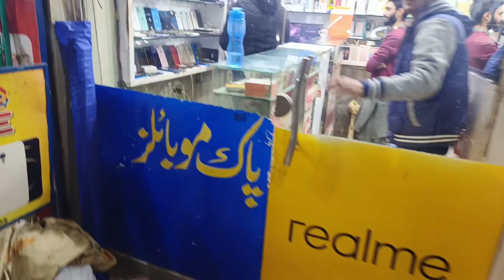Pak mobile IN Jhelum Shandar Chauk friend iPhone 11 iPhone 12 iPhone 14#2024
Pak mobile assalam walekum welcome back friend Jhelum city mein Park mobile wale Asim bhai ke pass Harkishan ki iPhones ki variety jo hai maujud hai Aaye visit Karen mobile Lekar jaen reasonable price per videobuddy interesting and Aaj Tak Dekhe like subscribe injoy Karen next Aane wali videos Mile videos full watch Karen Tamam JB phone iPhones variety jitni Hai Mil Jayegi Yahan per Janm City Pak mobile

# Pak mobile# Jhelum Shandar Chauk#very pakistan very iPhone 11# iPhone 14# Chilam Shandar mobile#pakistan very JV phone# Ultra phone# Jhelum is amazing mobile# Pak mobile#empire